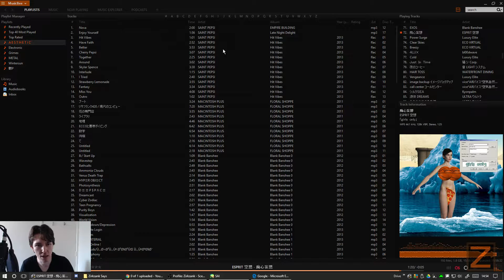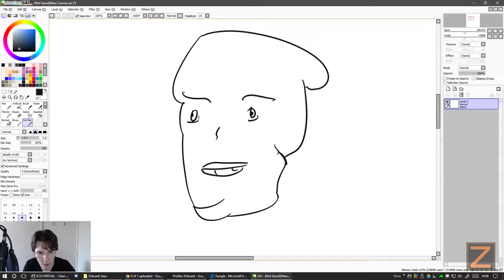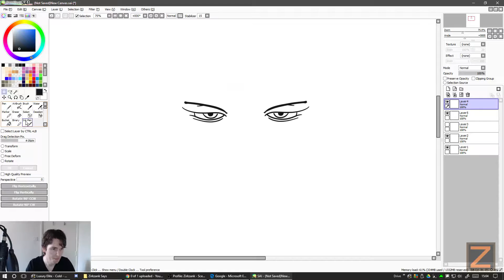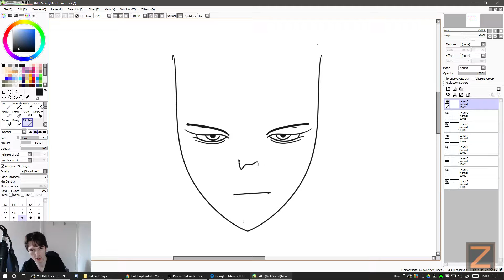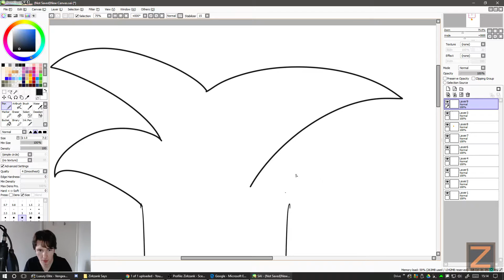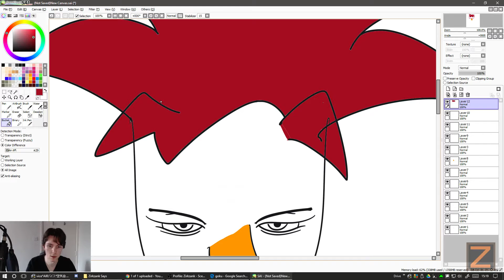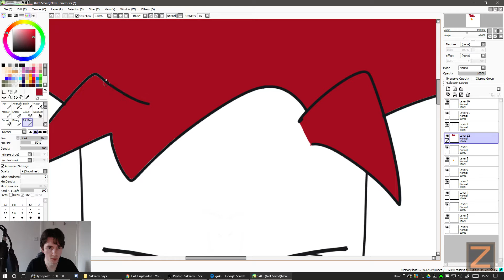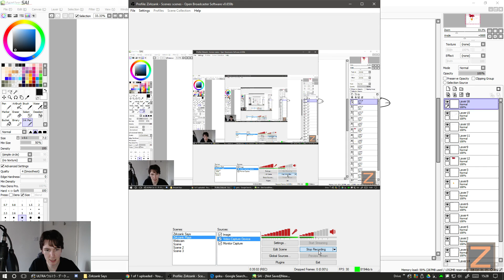YEAR OF ART - Zirkzank Says - Episode 96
My new new year's resolution is to draw every day. Here's Day 2.